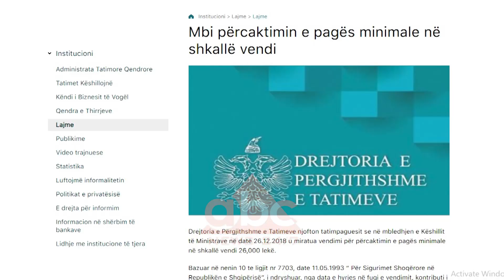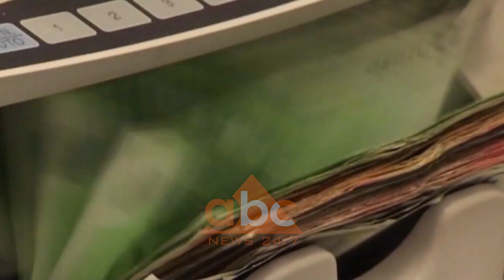Paga minimale ne vend, drejtoria e Tatimeve: Eshte rritur me 8.3% | Abc News Albania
8,3 përqind ka pësuar rritja e pagaës minimale në shkallë vendi.Drejtoria e Përgjithshme e Tatimeve ka nisur sqarimet se si do të jetë paga bruto dhe se si ndryshojnë kontributet e sigurimeve shoqërore.

Rriten pagat për vitin 2019. Vendimi i qeverisë për të përcaktuar pagën minimale në shkallë vendi 26,000 lekë nga 24 mijë që ishte më parë ka detyruar Drejtorinë e Përgjithshme të Tatimeve të nisë njoftimet dhe sqarimet ndaj tatimpaguesëve se si do të jetë paga bruto mujore, pёr efekt tё llogaritjes sё kontributeve tё sigurimeve shoqёrore

“Jo mё pak sesa paga minimale mujore, e barabartё me 26,000 lekё dhe deri nё 114,670 lekё, pёr personat e punёsuar. Jo mё pak sesa paga minimale mujore, e barabartё me 26,000 lekё dhe sipas pёrcaktimit tё vetё personit, deri nё 114,670  lekё, pёr personat e vetёpunёsuar. E barabartё me pagёn minimale mujore prej 26,000 lekё, pёr punonjёsit e papaguar tё familjes me tё cilёt i vetёpunёsuari punon dhe bashkёjeton ligjёrisht”.

Paga minimale është rritur me rreth 8.3% (nga 24,000 në 26,000 lekë), kjo nënkupton që edhe paga maksimale do të rritet me rreth 8.3%, duke shkuar në 114,670 lekë, nga 105,850 lekë që ishte më parë, me një rritje prej 8,820 lekë. /abcnews.al